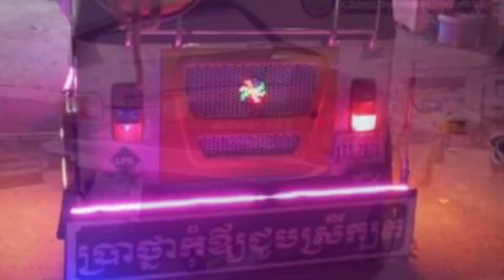សមត្ថកិច្ច​រាជធានី​ភ្នំពេញ ព្រមាន​ចាប់ផាកពិន័យ យានយន្ត​ដែល​បំពាក់​ឧបករណ៍​ខុស​បច្ចេកទេស ..